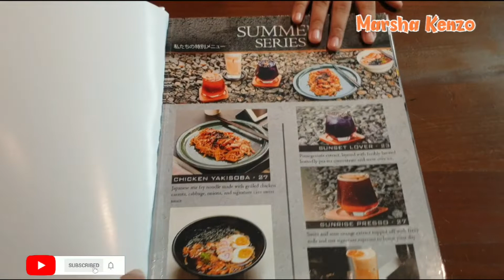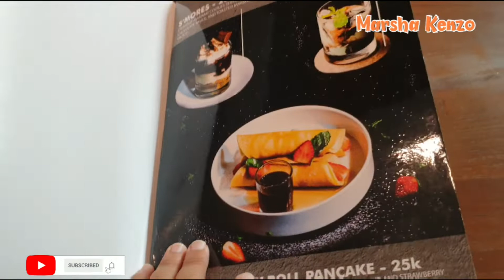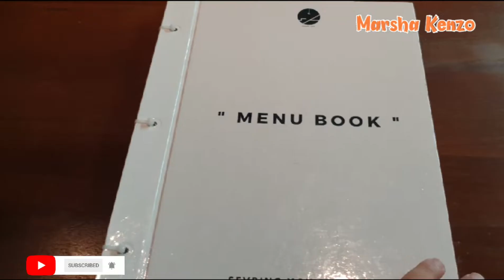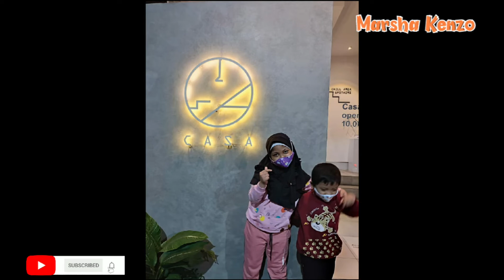Marsha Kenzo Makan di CASA DEL CAFFE Semarang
Assalamualaikum...
Wassalamualaikum.